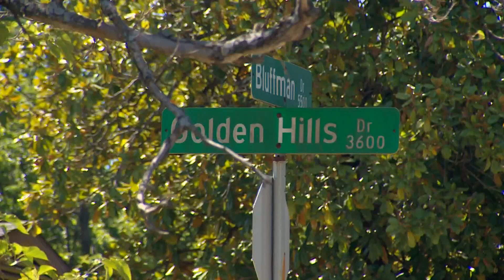4-year-old dead after being attacked by dog, Dallas police say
A 4-year-old girl has died after she was attacked by a dog in southern Dallas on Saturday, police said.